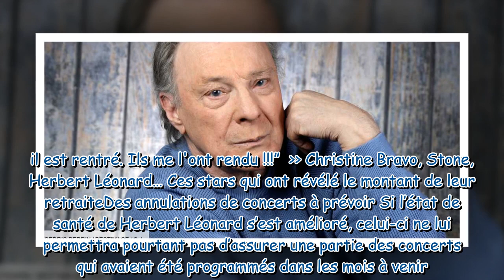Herbert Léonard “fatigué”, “faible” : sa femme Cléo donne des nouvelles après son hospitalisation